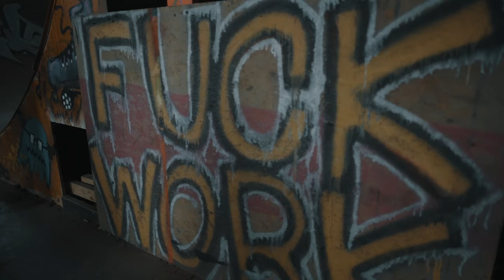BigBoss Quay X Luh Tmo x Switch em down ( Official Music VIdeo )